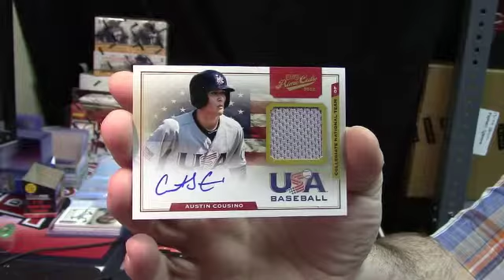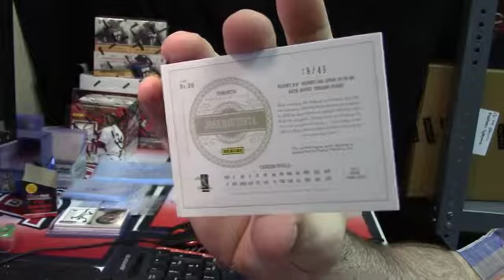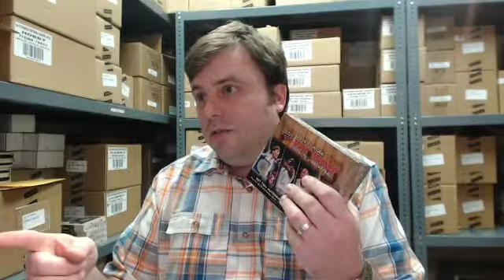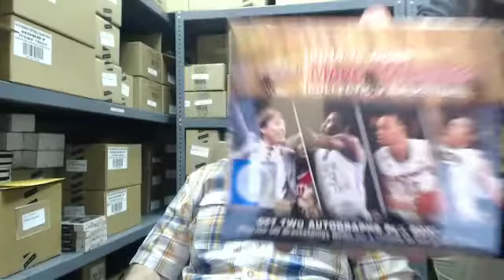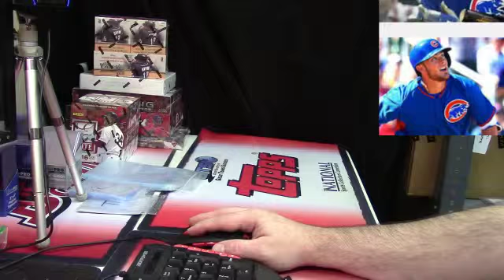2012 Prime Cuts Regis 2